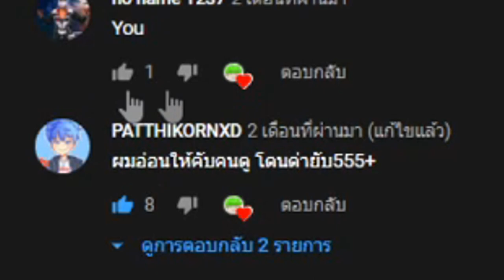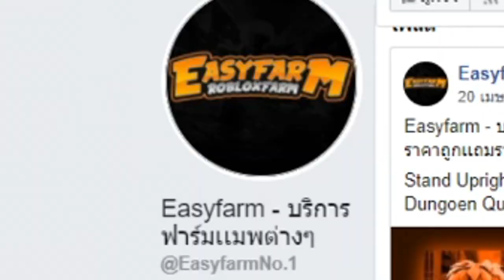ศึกเเย่งตัดสิน 1 1 กับคนดังเเพ้เสียเเฟน!! ถ้ามี